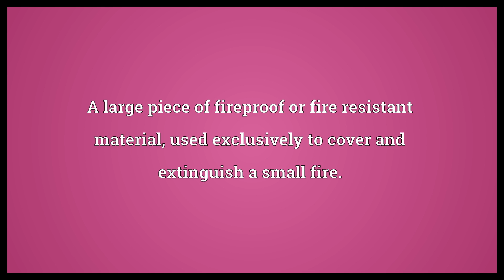Fire blanket Meaning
Video shows what fire blanket means. A large piece of fireproof or fire resistant material, used exclusively to cover and extinguish a small fire..  Fire blanket Meaning. How to pronounce, definition audio dictionary. How to say fire blanket. Powered by MaryTTS, Wiktionary